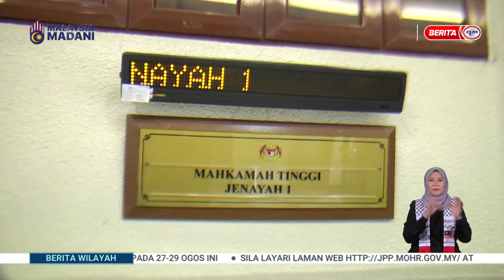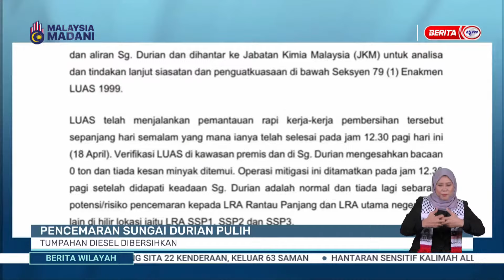18 APRIL 2024 BERITA WILAYAH - LANGSUNG DARI WILAYAH BARAT